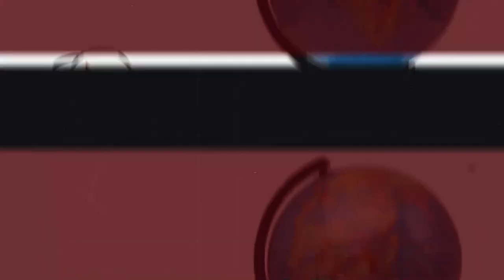BITABUSE: KALIPIRO BAMUSINDIKIDDE AMAJINI NEJEMBE OMUNIGERIA EYALI CLIENT WE BILIMU ILLUMINATI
TRENDING STORY